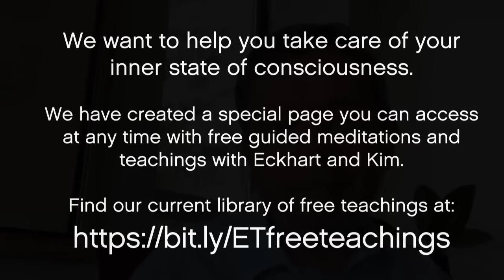There Is Another Way | Special Teaching from Eckhart Tolle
Eckhart shares an important practice for this challenging time that allows us to rise above our thoughts about external circumstances and access a deeper dimension of ourselves.

We want to help you take care of your inner state of consciousness, which as you know Eckhart says, is of absolute importance. We have created a special page you can access at any time with free guided meditations and teachings with Eckhart and Kim. Find our current library of free teachings

Want to watch and hear more of Eckhart's Teachings?

Interested in diving deeper into Eckhart Tolle's work? Enjoy a FREE 10-DAY TRIAL to Eckhart Tolle Now

Eckhart Tolle is a spiritual teacher and author, born in Germany and educated at the Universities of London and Cambridge. At the age of 29 a profound inner transformation radically changed the course of his life. He devoted the next several years to understanding, integrating, and deepening that transformation. With his international bestsellers, The Power of Now and A New Earth—translated into over 52 languages—he has introduced millions to the joy and freedom of living life in the present moment. The New York Times has described him as “the most popular spiritual author in the United States”, and Watkins Review has named him “the most spiritually influential person in the world.”

Eckhart’s profound, yet simple teachings have helped countless people around the globe experience a state of vibrantly alive inner peace in their daily lives. His teachings focus on awakening consciousness, which transcends ego and discursive thinking, and can be seen as the next step in human evolution. In the awakened state of presence, we discover what Eckhart describes as our essential identity—who we are beneath the surface—and its power for transforming our selves and our world.